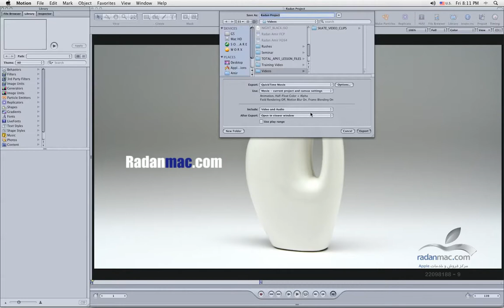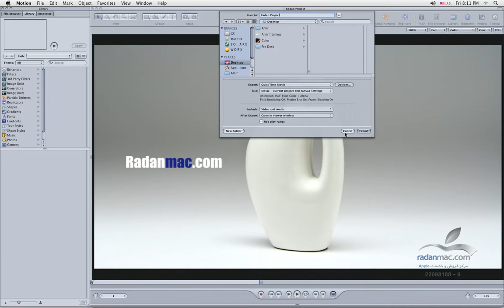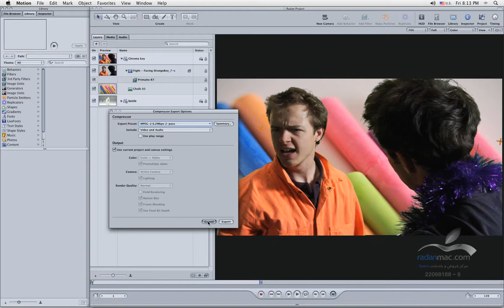62. Apple Motion - Export - Persian